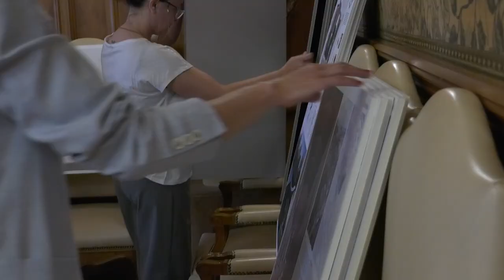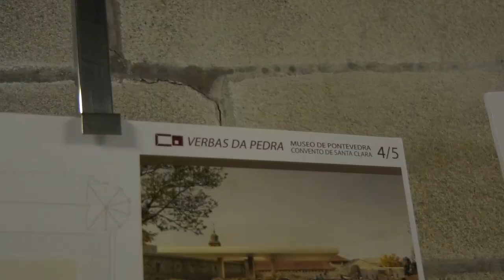O Futuro de Santa Clara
Para realizar a reconversión do recinto nun espazo público a Deputación abriu un concurso de anteproxectos no que participaron estudios de talla mundial como Nieto Sobejano, Kengo Kuma, a UTE David Chipperfield-Carlos Seoane, Kaan, e a UTE Snohetta-Alfonso Penela, que suman 78 premios internacionais e obras como o Memorial do 11S en Nova Iorque, o MoMa de San Francisco ou a Biblioteca de Alejandría, entre outros.

O tribunal resolveu que o deseño gañador foi ‘Verbas da Pedra’ de Nieto Sobejano, con 86 puntos sobre 100 posibles.

O anteproxecto gañador recibirá 60.000 euros de premio, e poderá servir de base, coas modificacións necesarias e as indicacións do departamento autonómico de Patrimonio, para o proxecto final.

A adxudicación da redacción do proxecto final ao estudo ‘Nieto Sobejano’, tal como se recollía nas bases do concurso, quedará nas mans da Corporación entrante.